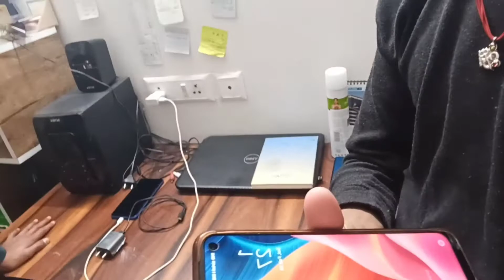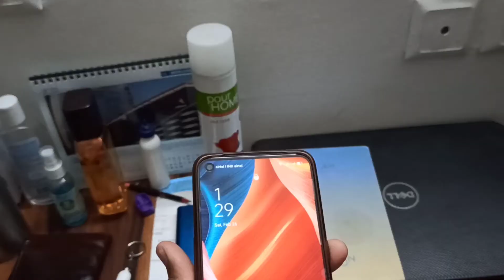today my night story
hii guys,
welcome back in my you tube channel
I am a college student
@shiv college student
# govt college student
# my story
मेरे दादाजी का स्वास्थ्य सही नहीं है इस वजह से मैं दिल्ली Aiims hospital में दिखाने के लिए लाया हूं
वहां मैंने दिखाया तो वहां के डॉक्टरों ने कहा कि आप इमरजेंसी डिपार्टमेंट .
उन्होंने कहा कि की बॉडी डिहाइड्रेट हो चुकी है तो आप ग्लूकोस  जैसी कुछ बोतल लगवाई है या फिर आप daycare में रख लीजिए . और मैं गॉड से यही प्रार्थना करता हूं कि उनके स्वास्थ्य को गॉड जल्द से जल्द ठीक कर दे और वह पुनः पहले जैसे हो जाए 🙏🙏🙏